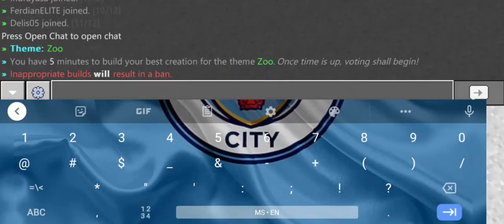Build Battle in MCPE : The Hive!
Today, me (alone, of course) playing build battle on The Hive! : MCPE.

Video info:

🎥Recoding tool : Realme recording
📝Editing Apps : InShot
🖼️ Thumbnail : Polish

Little announcement :

1. New intro and outro
2. Detailed description